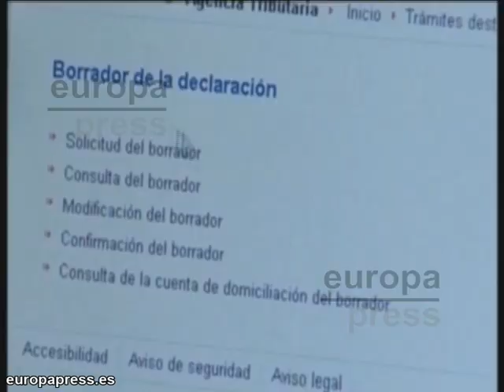El paro, la mayor preocupación de los españoles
El paro continúa siendo el mayor quebradero de cabeza de los españoles. En un mes en el que se incrementó la preocupación por la educación, la sanidad y la corrupción y el fraude.